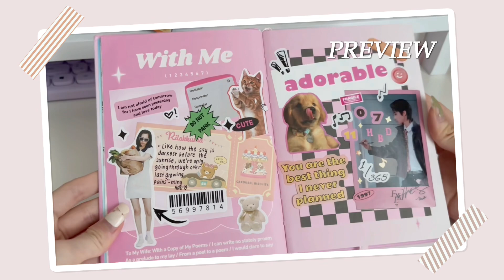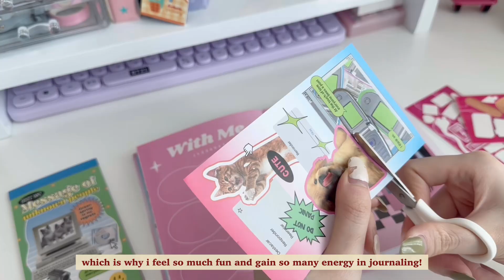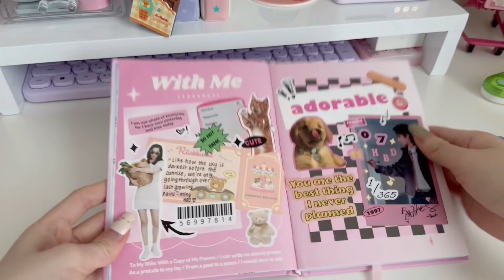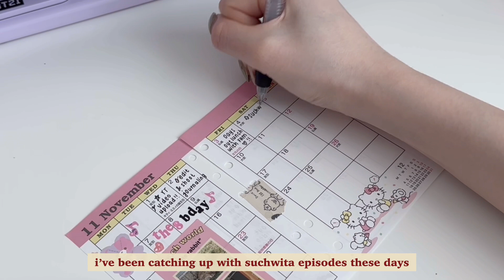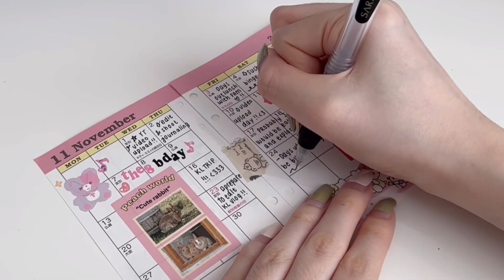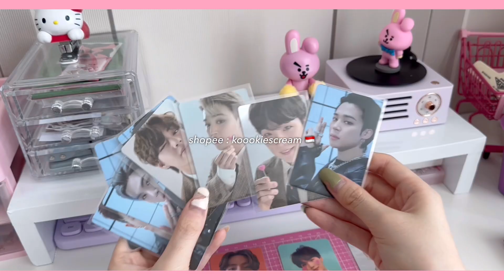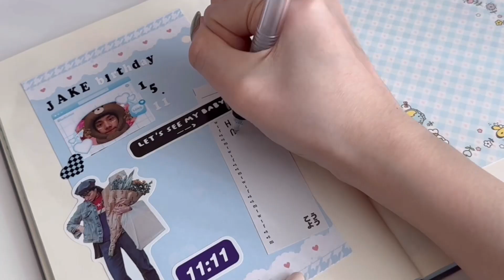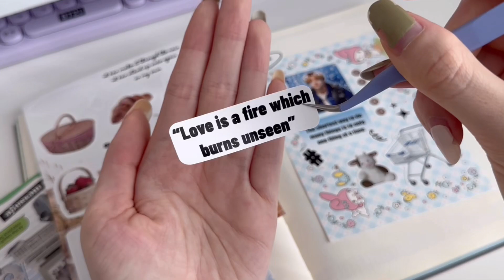⛅️ a day in my life vlog | the8 & jake bday journal spread, unboxing, eating dessert 🍰🍮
hi everyone! i’m back again this week with a new a day in my life video ✨
in this video, i’ll be doing journals such as the8 birthday journal spread, jake birthday spread and november monthly planner deco 🫶🏻 as well as some unboxing and eating dessert twimee 🫰🏻
i hope you enjoy today’s video as well and have a great week ahead!! 🫶🏻